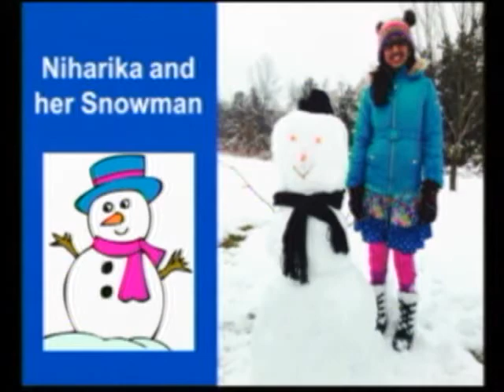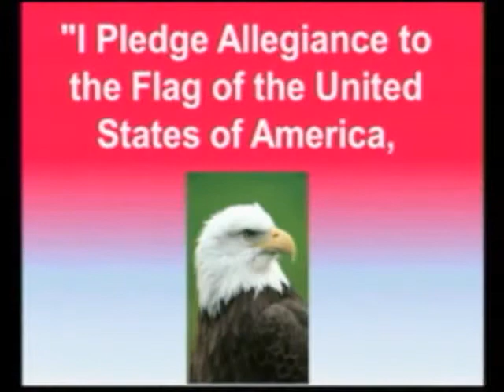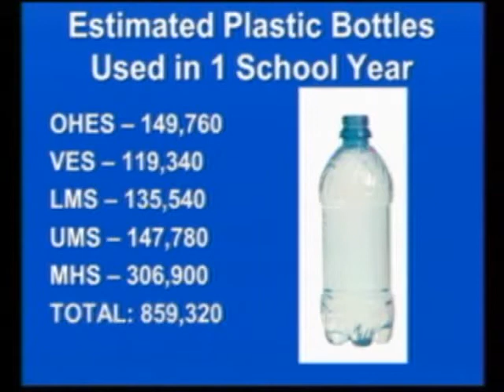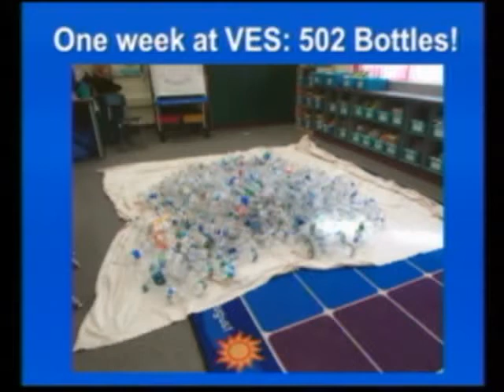4-1-15 John, Claire & Rishi (Shannon & Maria Special Presentation)